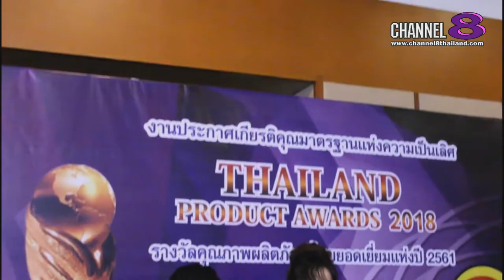Channel8Thailand : คนดังขอโชว์ 1-8-61